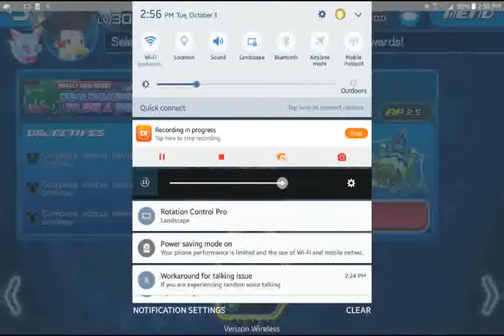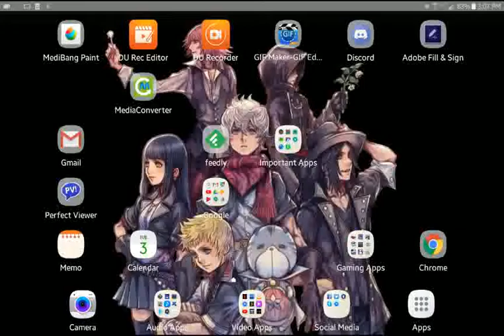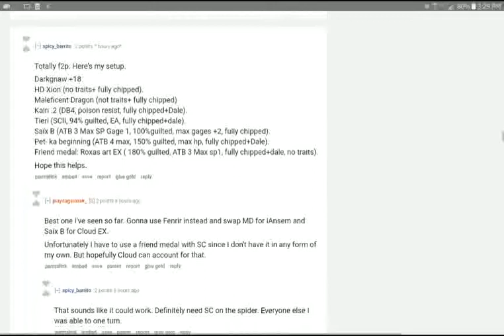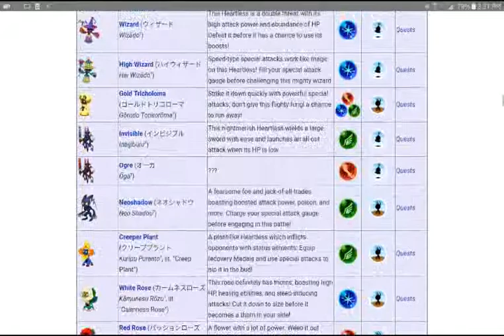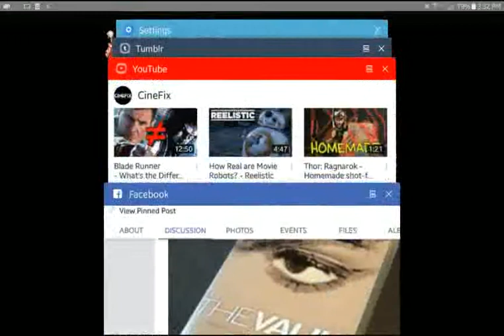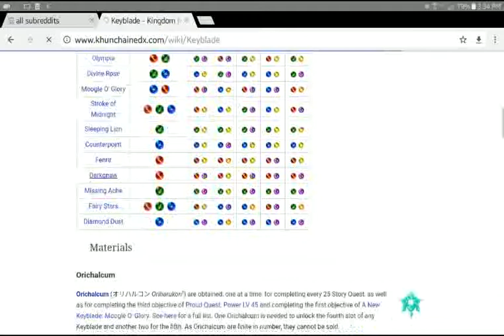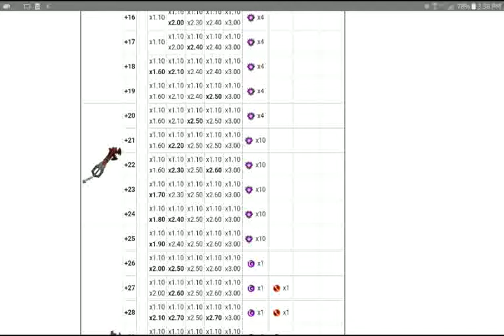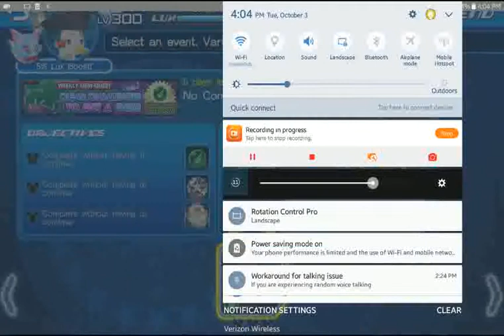Kingdom Hearts Union X - 10.3.17 - Weekly Gem Quest (Take 2) / Daily Challenge Event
The thumbnail is a reference that only collectors of Prince bootlegs will probably get.  Which I'm guessing is none of you.

I know my audience.

Been cleaning up my YouTube videos. One was for a Sega beat-em-up called D.D. Crew. Also did a couple GIFs recently from the Sonic arcade game, so for music I did the OST of each.

Super Low Pursuit's Why Play? - Kingdom Hearts Union X

Comments are welcome, but let's not turn into the usual human cesspool these sections become. Be a decent human being.

I keep a fairly active Tumblr where I post my own animated GIFs, among other content:

A list of my other internet whereabouts.